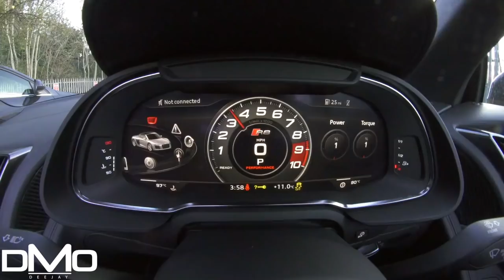2018 AUDI R8 V10 SPYDER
Yo Guys!

SO I HAD SOME FUN IN THE R8. HERE IS WHAT HAPPENED!!